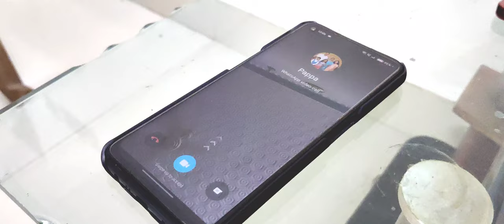PULKKOOD | Crib | Short film | St Josephs UPS Pangarappilly